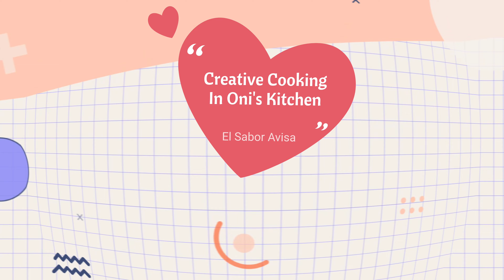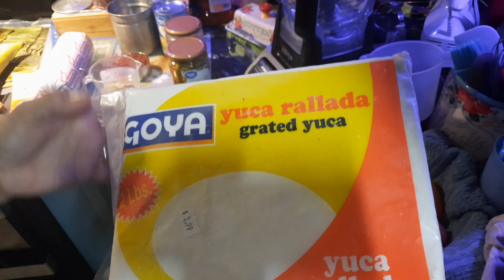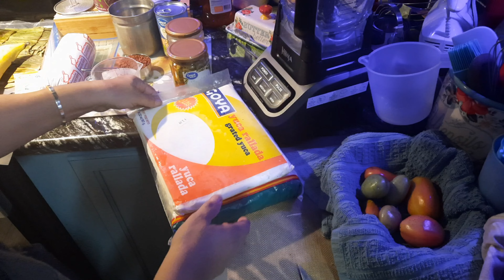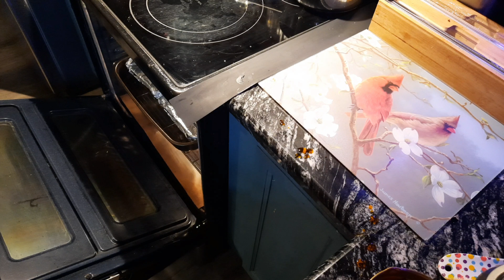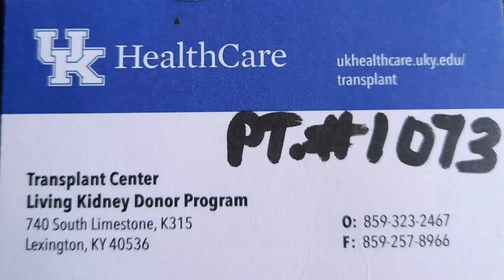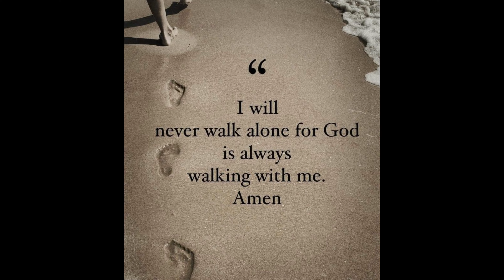Puerto Rican Pastelon de Pasteles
A Puerto Rican Style Baked Meat Filled Vegetable Dough Casserole